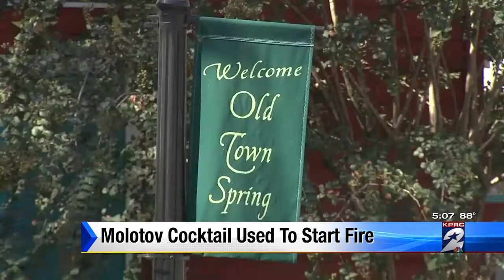Homemade bomb starts fire at antique store in Old Town Spring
Harris County firefighters were called Wednesday to a popular shopping area Wednesday in Old Town Spring.